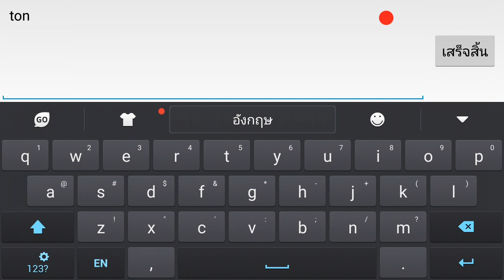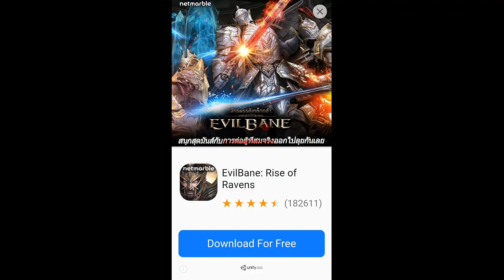Review รีวิวเกมส์ GUNS X ZOMBIES ตลุยด่านยิงซอมบี้ให้กระจุ้ย !! *เสียงสูง* ( เกมส์มือถือ )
เกม GUNS X ZOMBIES จากค่าย loyaltech ซึ่งเปิดให้บริการไปเป็นที่เรียบร้อยแล้วในระบบ Android อยากรู้ใช่ไหมคะ เกมแนวยิงซอมบี้ TPS ตามชื่อแต่ ! เมื่อได้เล่นแล้วบอกได้เลยว่าจะลืมเกมยิงซอมบี้ก่อน ๆ ไปเลย เพราะภาพและเอฟเฟคของตัวเกมมาแบบจัดเต็ม สามมิติ สุดอลังการ แถมยังมีตัวละครให้เลือกถึง 4 ตัวละคร ซึ่งแต่ละตัวละครก็จะมีความสามารถที่แตกต่างกันออกไป และแน่นอน อาวุธ ในเกมที่ให้เลือกก็มีอยู่มากมาย 15 แบบเช่น AK-47 , Riffles จนไปถึงดาบซามูไร ใครชอบสไตล์ไหนก็จัดไปเลย เหล่าซอมบี้ที่โผล่ออกมาก็ไม่ใช่เล่น ๆ นะเพราะมีไล่ไปตั้งแต่ลูกกระจ๊อกยันซอมบี้บอสตัวยักษ์

ดาวโหลดเกมส์ได้ที่

IOS : Soon